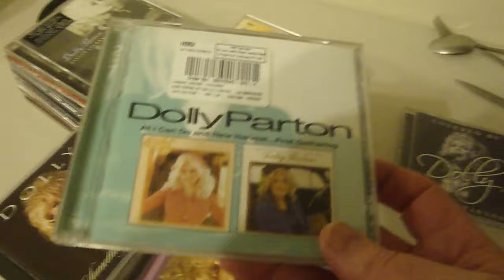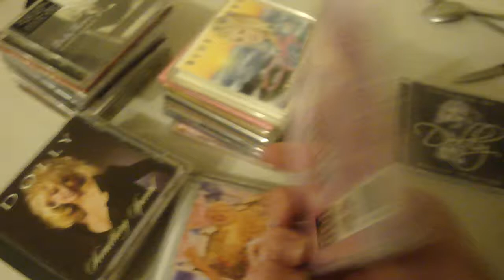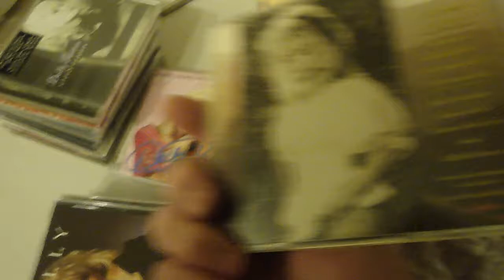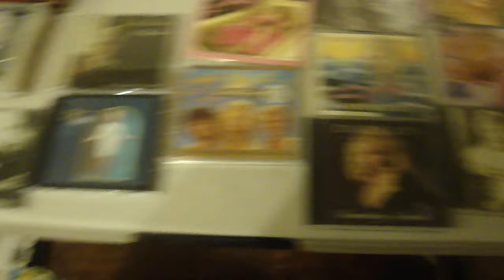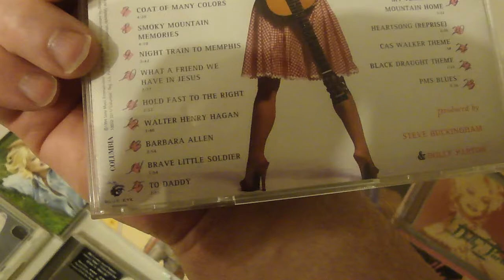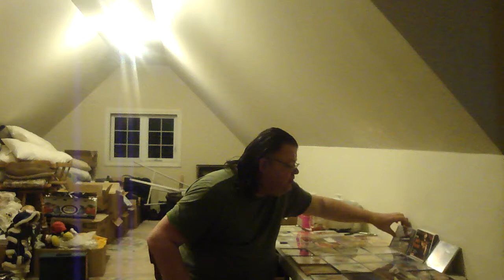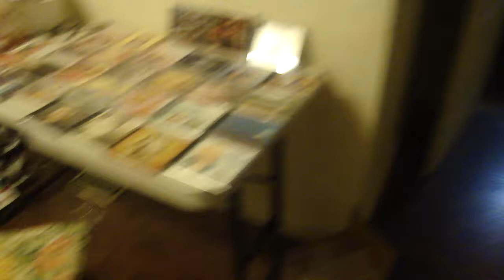dolly parton collection cd updated june summer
dolly parton colection on cd  updated june summer missing some older ones  but can get them down the line when my visa is payed down not risk adding more now not till after christmas  older albums get harder to find and cost alot more 50 up to  200 for old cd  never see any locally